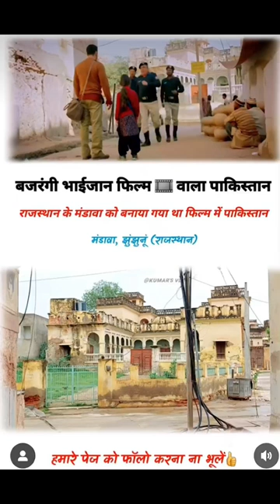bajrangi bhai jaan soot sin